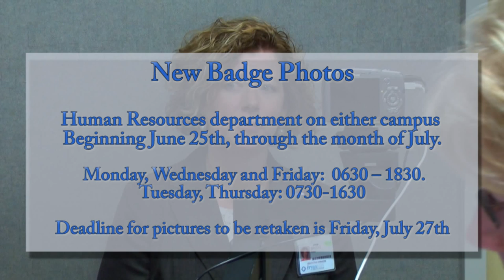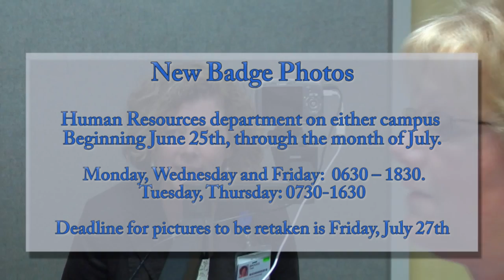The Road to Bryan Health: June 19, 2012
This week's video focuses on Name Badges and what the protocol will be during the transition to Bryan Health.

Congratulations to last week's Trivia Contest winner: Kim Miller, EHS
She won a $50 gift card to Lazlo's! The answer was: Lincoln General Hospital

Be sure to get your Trivia answer in by midnight this Thursday to be entered in the drawing